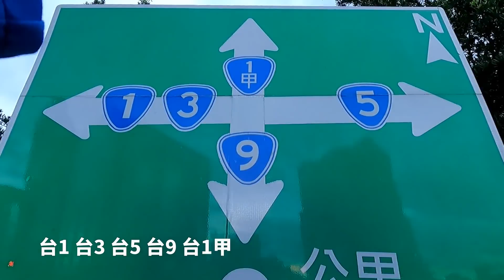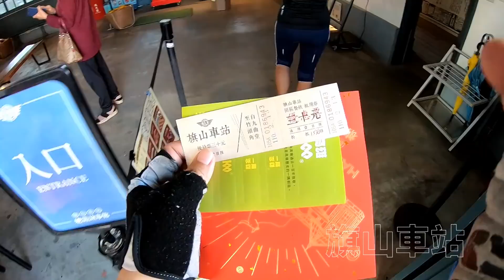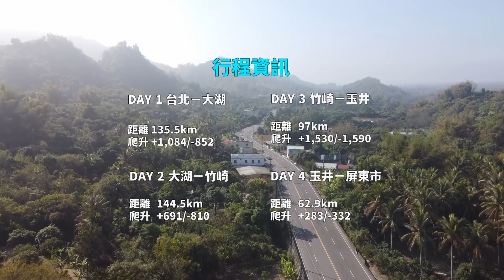台3頭騎到台3尾，內山公路美又美《台灣．用騎的最美》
台3線俗稱內山公路，起於台北市的行政院前，結束於屏東市，總長為436.3公里。有些段落前身為戰備道路，除了北部和中部都會區，以及旗山到屏東市為平地路線外，沿線多山。最高點位於嘉義中埔與曾文水庫之間的山區，海拔約900多公尺。

由於景色優美，汽機車相對於西部平原少，但住宿補給仍然方便，因此非常適合喜愛山路的車友專程來造訪。

Day 4 屏東站 15:49 兩鐵自強號142車次火車

如果您喜歡我們的影片，並願意支持我們製作更多單車旅行紀錄，可以利用PayPal對我們贊助，當然，不管有沒有贊助，即便是按一個喜歡或不喜歡、或是分享，都是支持我們持續創作的動力！